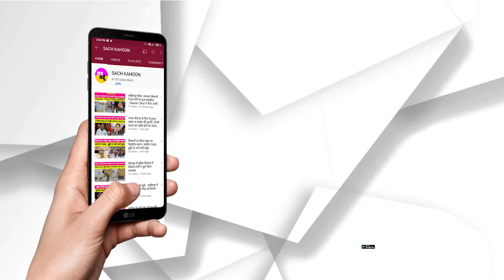Punjab ਪੰਜਾਬ ਦੀਆਂ ਸੜਕਾਂ 'ਤੇ ਕਿਉਂ ਬੀਐਸਐਫ ਸਣੇ ਭਾਰੀ ਪੁਲਸ ਫੋਰਸ ਤਾਇਨਾਤ